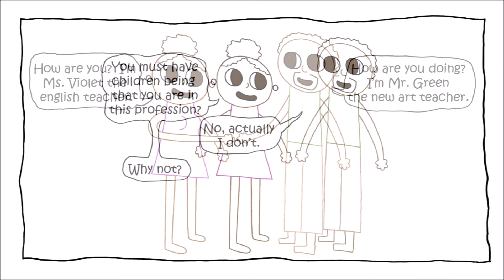New Art Teacher - Elements of Art Class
Elements of Art Class is a comic based on the experiences of a black male visual art teacher in the inner city.  Mr. Green along with Yellow, Blue, Red, and Ms. Violet are the prominent characters.

All music in this video is from freemusicarchive.org or melodyloops.com.